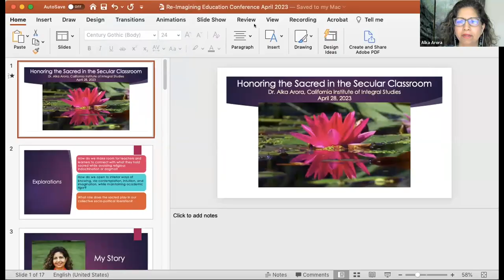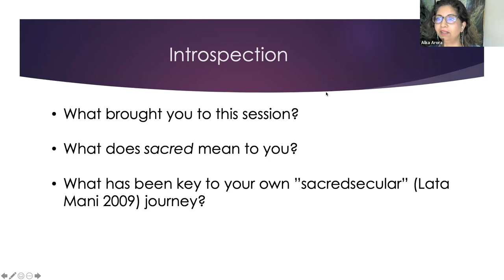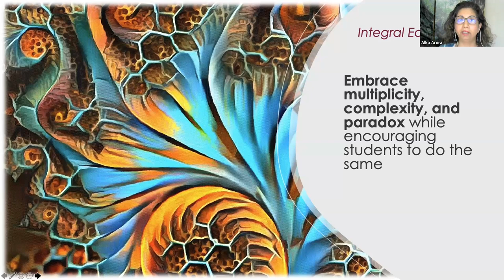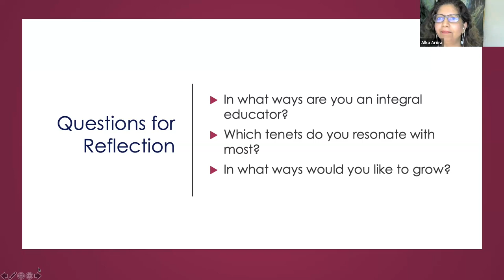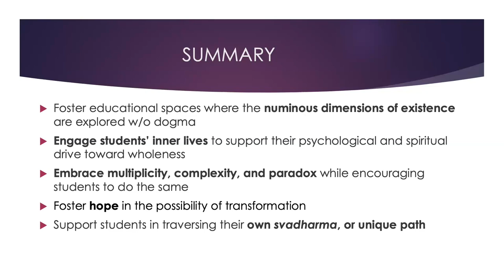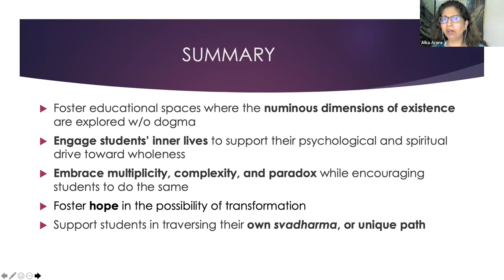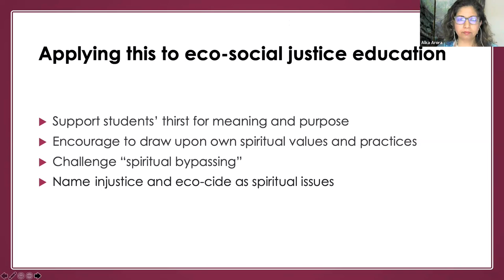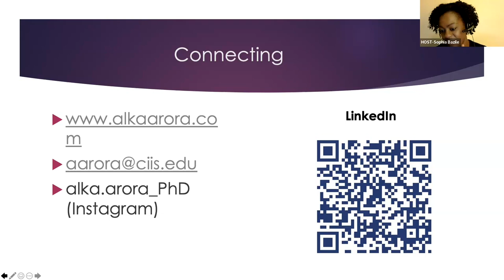Honoring the Sacred in the Secular Classroom | REC 3.0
This deep dive invites participants to explore the role of spirituality in secular educational spaces. How do we make room for teachers and learners to connect with what they hold sacred while avoiding religious indoctrination or dogma? How do we open to interior ways of knowing, via contemplation, intuition, and imagination, while maintaining academic rigor? Most importantly, what role does the sacred play in our collective socio-political liberation?

About the speaker:

Alka Arora, Ph.D is a full-time faculty member in the Women’s Spirituality program at the California Institute of Integral Studies as well as a public speaker, life coach, and workshop facilitator.